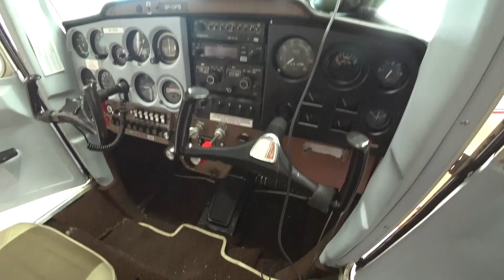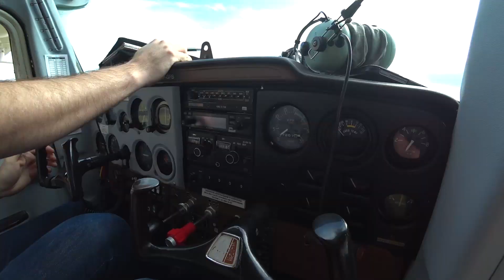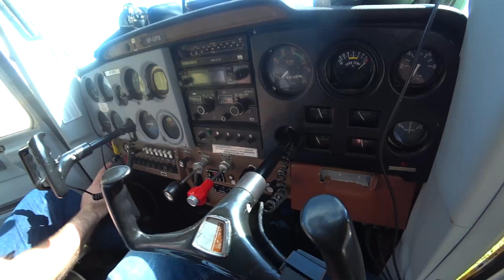Vlog#115 Latanie i spalony pstrąg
lonelypilot.eu